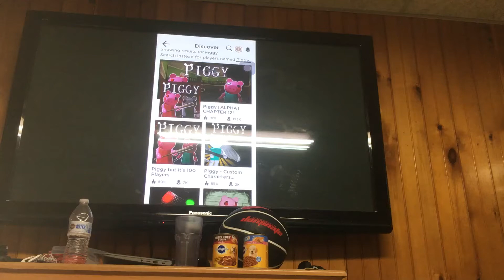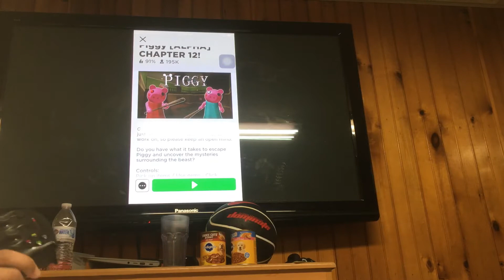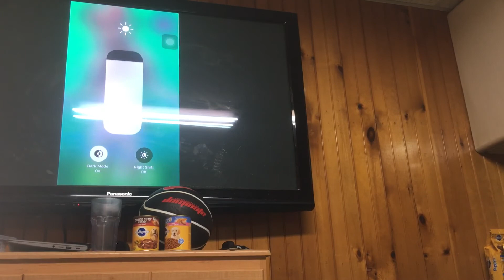The game x savage plays piggy on Roblox